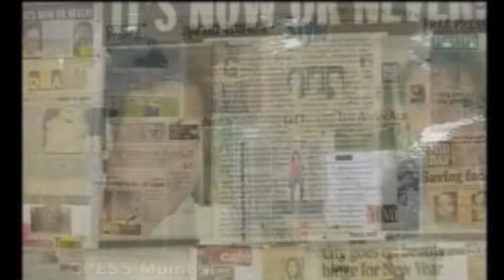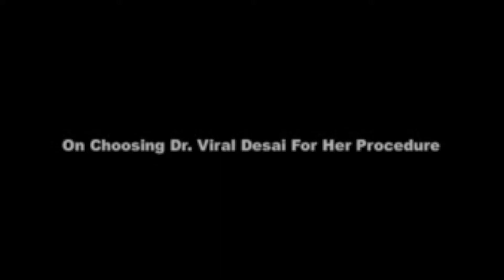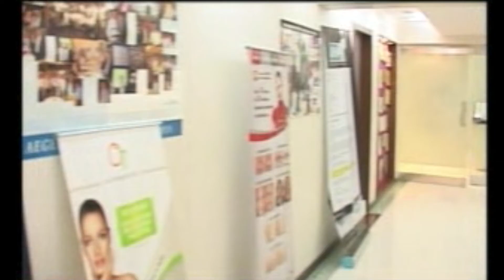Testimonial and Case Study of Dr Chytra Anand (famous cosmetic dermatologist) who underwent DHI.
From the last 2 years, Dr Chytra Anand had been suffering from hair loss at the back of the scalp. She had researched the many procedures performed to reduce hair loss. She also went through other procedures like stem cell therapy etc.

Then one day she met Dr Viral Desai in Bangalore where Dr Desai suggested her to go for DHI hair transplant as it is a minimally invasive surgery for hair transplant as the patient has to not undergo any intense pain.

Dr Anand visited many doctors but was convinced that Dr Desai will be the best doctor who will perform the DHI procedure. Dr Desai is the pioneer of DHI hair transplant in India has all the skills and experience to perform this surgery.

Also in this video, Dr Chytra Anand has explained her experience of undergoing DHI hair transplant and how it was not at all painful.